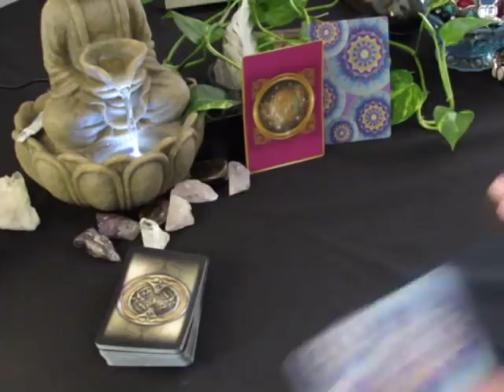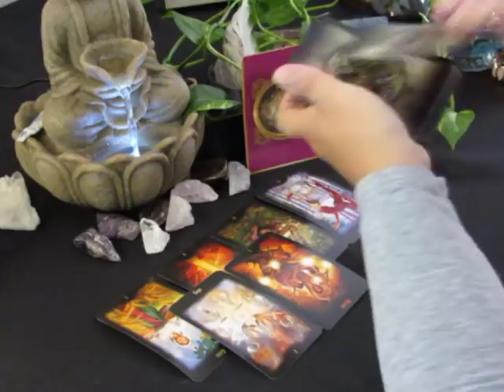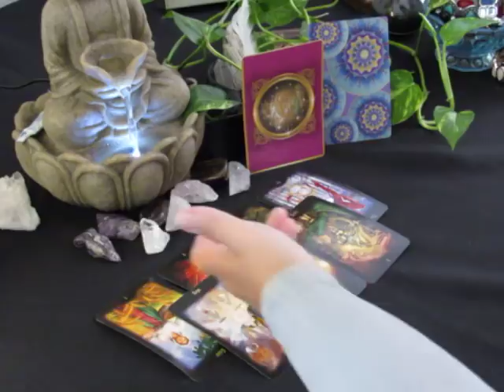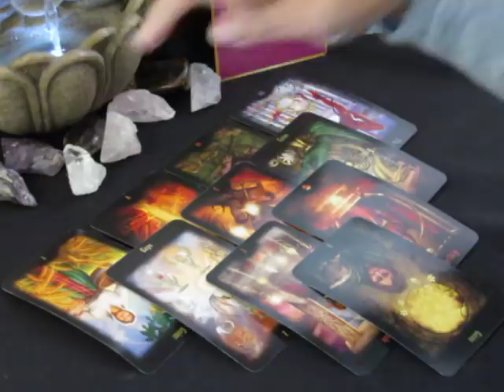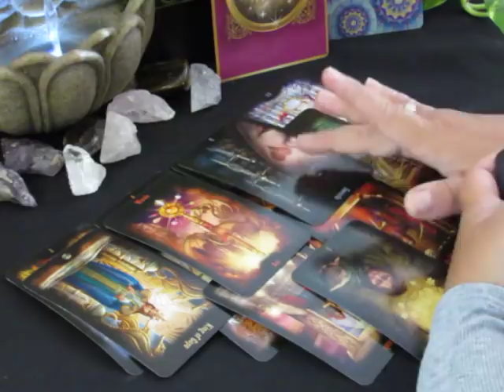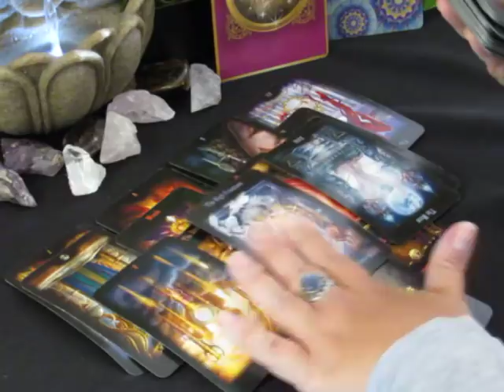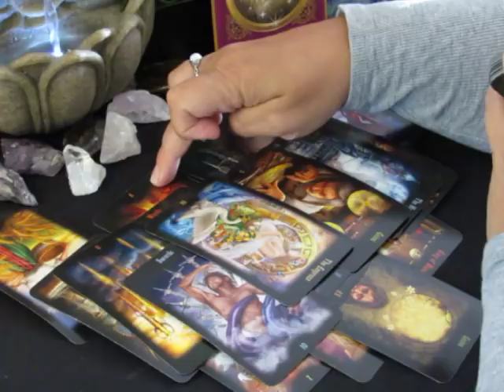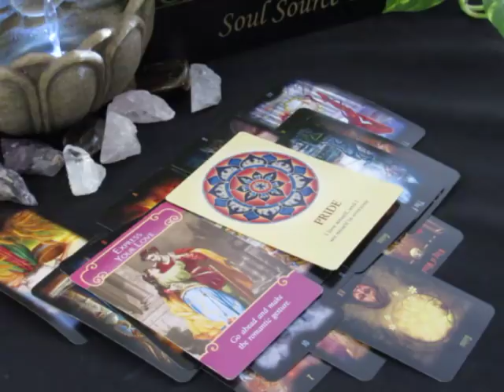~Scorpio~Love~Divinely Guided Major Life Changes~End of June 25 to July 1, Scorpio Tarot Reading